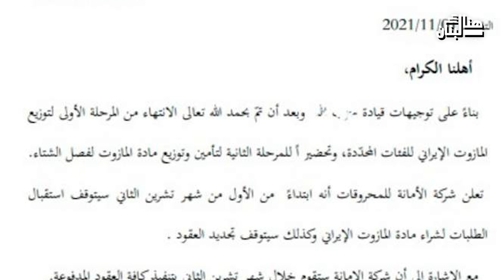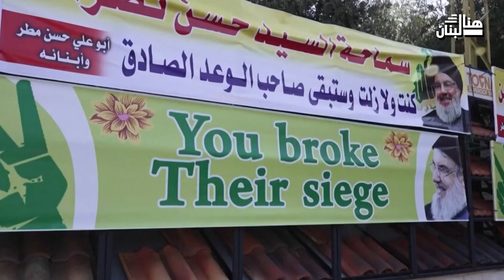شحنات المازوت الإيراني توقّفت... والحزب يضغط على أصحاب المولّدات؟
هل سقط وعد المازوت الإيراني؟ ولمَ يضغط الحزب على أصحاب المولّدات في هذه المناطق؟